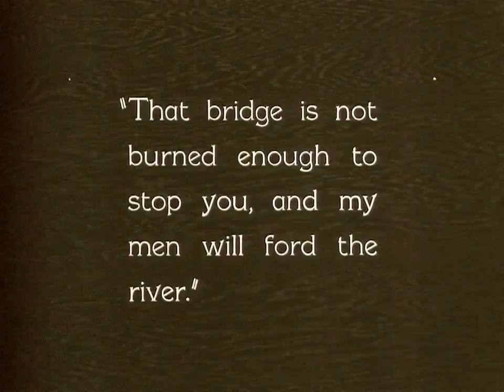The iconic train scene from 'General' by Buster Keaton, 1927